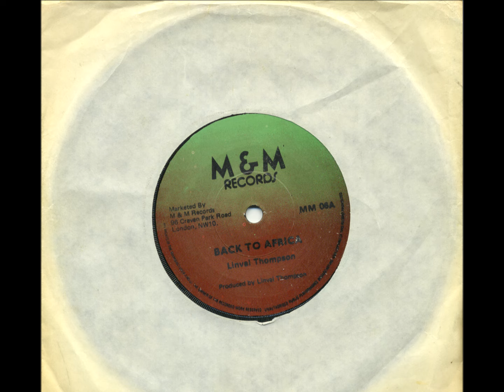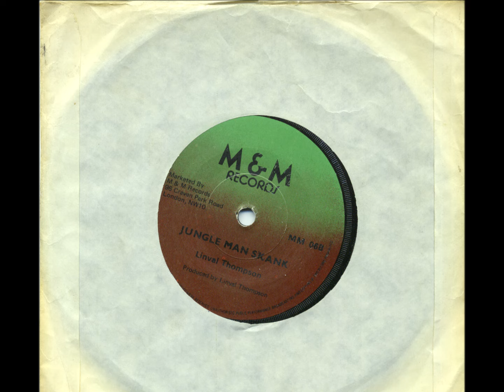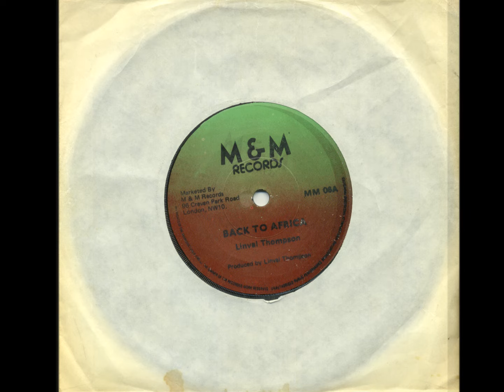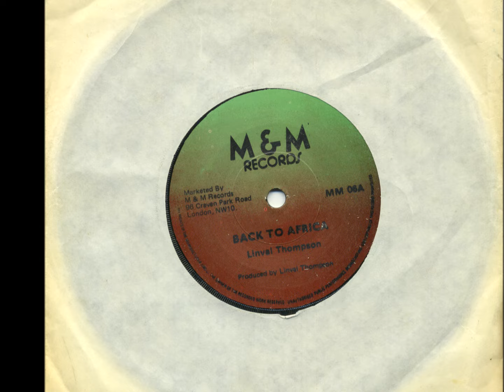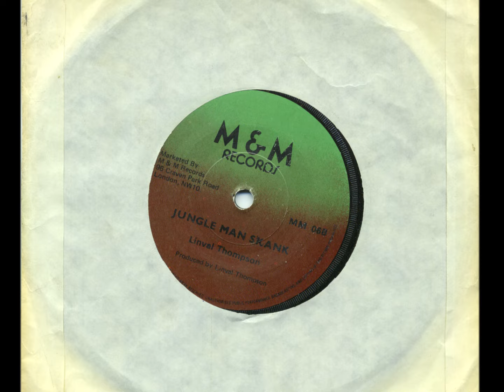Linval Thompson - Back To Africa & Jungle Man Skank - M&M Records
A fine cut, and a equally fine dub on this Linval Thompson 7" record. The M&M record label released a clutch of excellent Linval Thompson 7" records, 'Can't Stop Natty Dread', 'Let Your Dreadlocks Grow' and the mighty 'Jah Jah Dreader Than Dread'. What a cut that is!

The below text is ripped from allmusic and the unitedreggae sites.

Linval Thompson was one of the finest reggae singers from the roots renaissance and a very influential figure in the spread and creation of dancehall reggae. Not only was he a singer, but also a writer and pioneering producer whose credits include working with Dennis Brown, the Wailing Souls, Eek-A-Mouse, Freddie McGregor, the Viceroys, and many others. In addition, Thompson is also an entrepreneur who has released many of his own vocal and dub albums independently.

Leval Alphonso Thompson was born in Kingston, Jamaica, in 1954. As a young teen, he moved to the U.S. to be with his mother in Queens, New York. He studied engineering, but music was his obsession and he wrote his first songs while still in high school.

Linval Thompson began his singing career in the early 1970s with producer Bunny Rugs and later with iconic producers such as Augustus Pablo (“Natty Dread a Pressure Them”) and Lee Perry (“Kung Fu Man”). He moved between the USA and Jamaica. In 1974 he cut some sides for the New York-based Mart’s label including “Weeping and Wailing” and “Jah Jah Deh”. Later in the year, he returned to Jamaica and recorded for Keith Hudson’s associate Keith “Stamma” Hobson.

Thompson’s 1975 album ‘Don’t Cut Off Your Dreadlocks’ was produced by Bunny Lee and sold quite well. This led Thompson to begin to produce his own material, together with his new assistant Henry “Junjo” Lawes. He signed a contract with Trojan Records and in 1978 he released “I Love Marijuana” and its dub version, “Negrea Love Dub”. This successful hit was recorded at the famous Channel One studio, where Thompson was backed by a rhythm section of Rockers’ drummer Leroy “Horsemouth” Wallace and the Wailers’ bassist Aston “Family Man” Barrett.

By the beginning of the 1980s, reggae was evolving into the DJ-dominated dancehall style. Linval Thompson was already at the forefront, tracking Roots Radics‘ rhythms at Channel One and sending the results to Scientist for mixing. The collaboration resulted in great dub titles like Scientist Meets the Space Invaders (1981) and Scientist Encounters Pac Man (1982). Thompson constructed his own dub versions as well on Negrea Dub, Green Bay Dub, and Outlaw Dub. In 1982, Freddie McGregor scored a hit with the Thompson-engineered “Big Ship (Sailing on the Ocean)”. After this, McGregor launched his own label.

Although over time the artists that Linval Thompson produced did not all achieve the same level of commercial success throughout the late ’70s and early ’80, albums from DJs Big Joe and Trinity still maintained the classic late ’70s roots feel.

In the 1990s, classic Thompson material that had been out of print began to be reissued – including Jah Jah Dreader Than Dread, Ride on Dreadlocks and Channel 1 Rockers. The results were a clearer look at a body of work that, at its best, could rival Thompson contemporaries like Johnny Clarke, Horace Andy, and Cornel Campbell.

You have said in the past that your family was not musical. How did you become interested in music?

It was born in me. It born in me so automatically it just come out you know? My parents never have it but it born in me. And also I was always interested in doing music business. So the first thing I is I used to keep like a dance in Jamaica when I was a little boy. A dance like a sound system dance. I find myself doing that first at maybe 15-16. Then I went to America and I find myself doing singing. And I link up with Bunny Rugs [from Third World] in a band named Buccaneers in Brooklyn and from there I start to sing. I recorded my first recording there – just for myself. I produced it for myself.

So you were a producer from a young age too? Because most people probably thought you didn’t start producing until later.

Yes I was. That was really how I start.

You then worked with Phil Pratt on Jah Redder Than Red, Lee Perry on Kung Fu Man and with Bunny Lee with whom you cut many big tunes. Who did you enjoy working with the most?

(LAUGHS) I prefer Bunny Lee. The first song was Don’t Cut Off Your Dreadlocks. And he give you that vibe that even when you wrong he say, “you never wrong. It’s a style so let’s work on it”. And then he’d look at it and make it work. He make you relax, he never really get uncomfortable you know what I mean? Because not everybody give you the vibes. I just listen to rhythm tracks and take a little time to feel the vibes. And maybe he can give ideas until it works. And everything really happen from The Almighty Creator. Because without The Father nothing could happen.